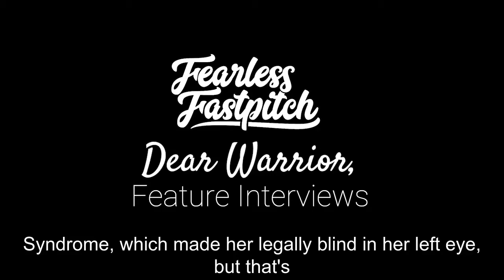How Taylor McQuillin Uses Her So-Called Disability to Inspire Other Athletes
In this week's Dear Warrior Interview, we talked with Taylor McQuillin, an Arizona Softball alum who led the Wildcats to the CWS in 2019 and now has led Team Mexico to qualify for the Tokyo Olympics. We talked about the impact that sharing her experience with Duane syndrome on ESPN had with other athletes, her biggest struggle at Arizona, how the program's legacy inspired her, her mindset in the circle, and her favorite quote-- "Be where your feet are."
Taylor is a powerful force for growing the game of softball, and any athlete could take something away from our conversation with her.